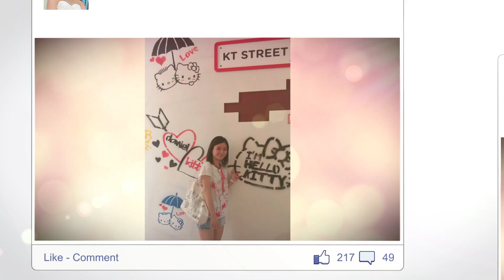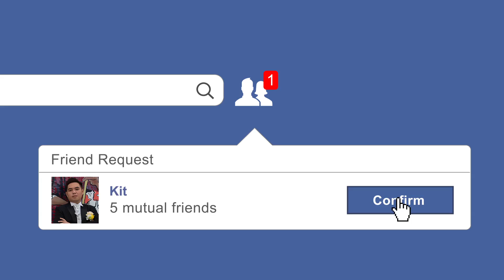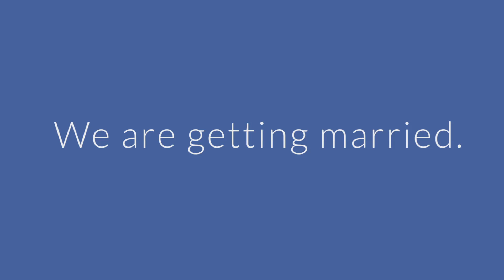WEDDING 09 - Facebook Version 2